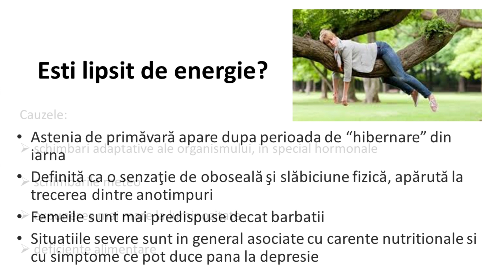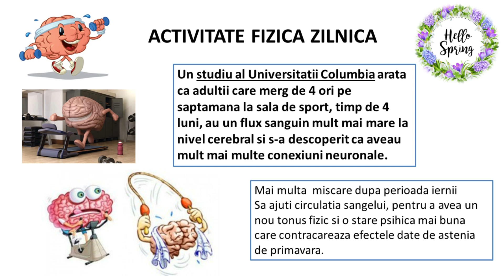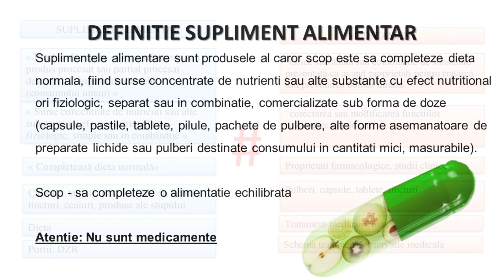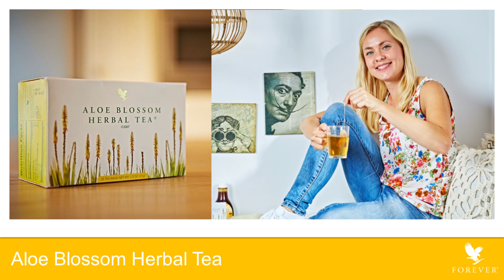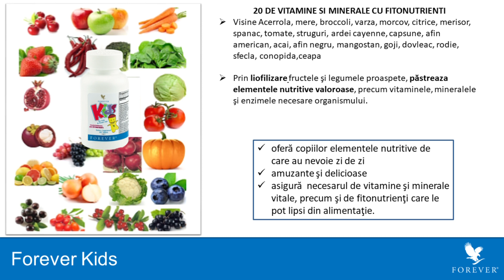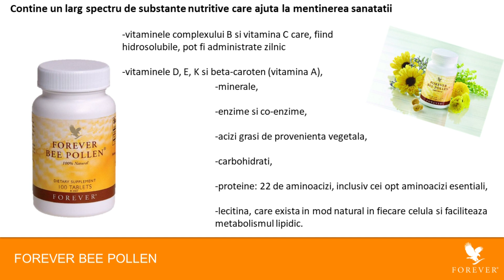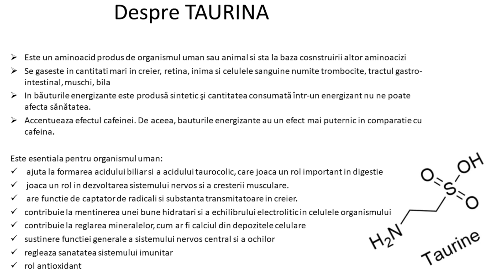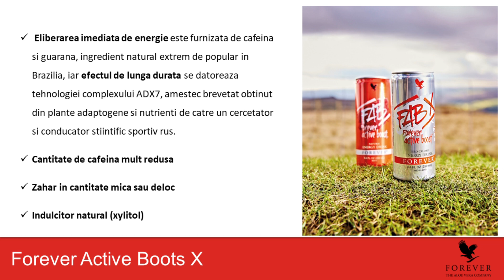Webinar - Dr Corina Bălan - Astenie, nu și în Forever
Titlu: Prezentare produse –  Astenie, nu și în Forever
Webinar susținut de Dr. Corina Bălan